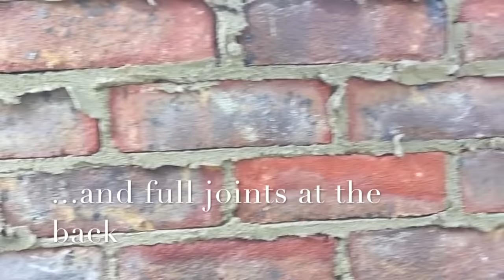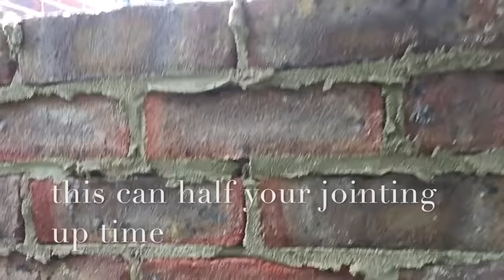the fine art of brickwork - Stretcher Bond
Keeping full joints
good music